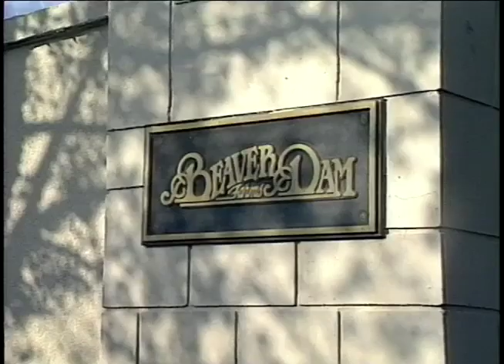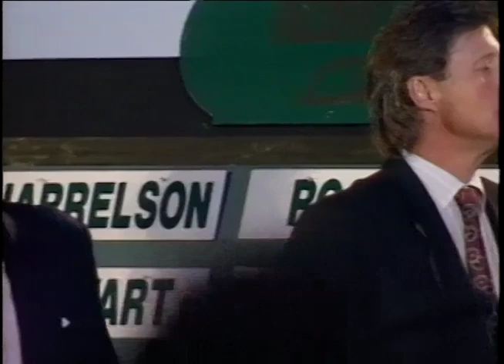Celebrities Joined Kenny Rogers for Classic Weekend at Beaver Dam Farms in 1998